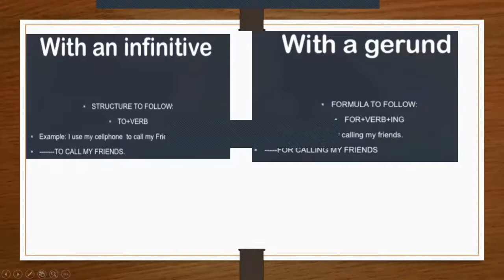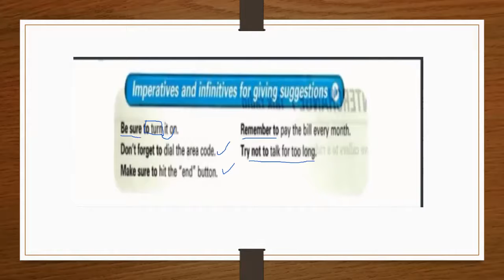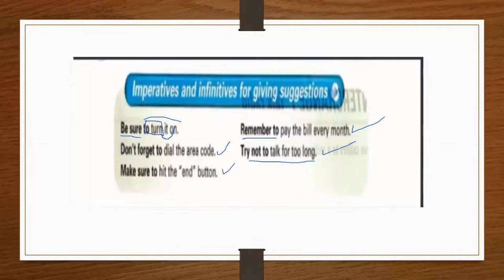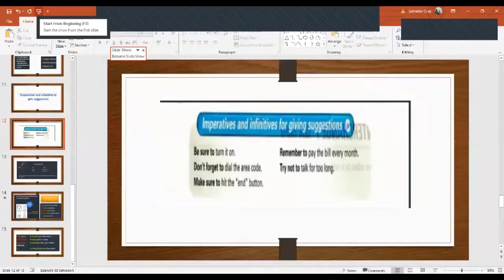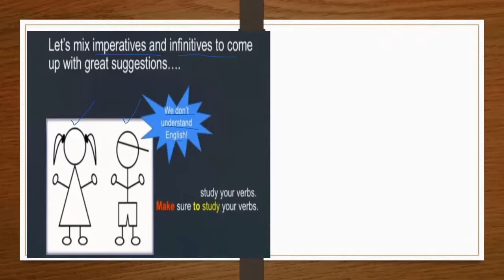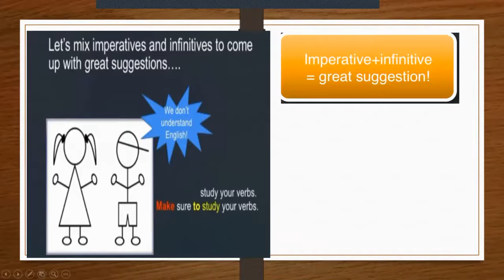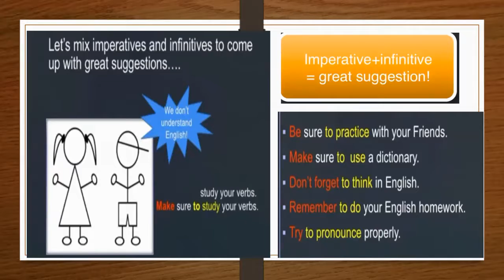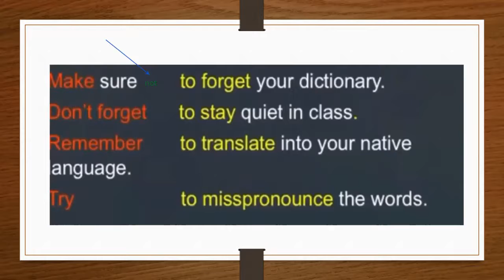Ingles Corporativo-Imperatives and infinitives for giving suggestions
At the end of this session you will understand how to use imperatives and infinitives for giving suggestions.

Al final de esta clase entenderán como usar los imperativos e infinitivos para sugerir.